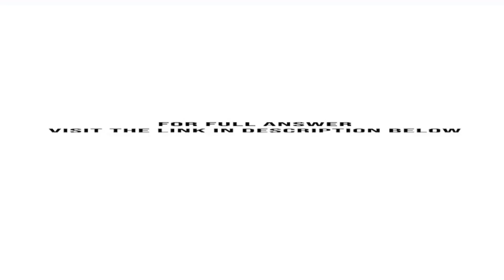On April 1 2011 Janine Corporation sold some of its five year 1 000 face value 12 percent term bo...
On April 1, 2011, Janine Corporation sold some of its five-year, $1,000 face value, 12 percent term bonds dated March 1, 2011, at an effective annual interest rate (yield) of 10 percent. Interest is payable semiannually, and the fi rst interest payment date is September 1, 2011. Janine uses